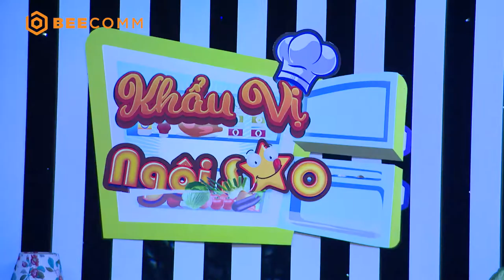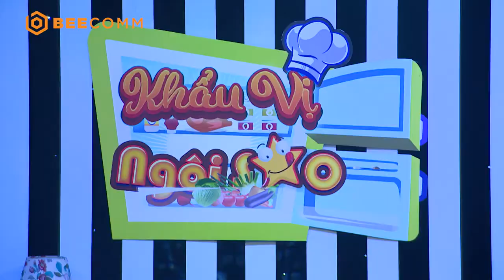KHẨU VỊ NGÔI SAO MÙA 5 | TẬP 5: Nhung Gumiho được fanboy phục vụ tận miệng, làm Hoàng Rapper ganh tị